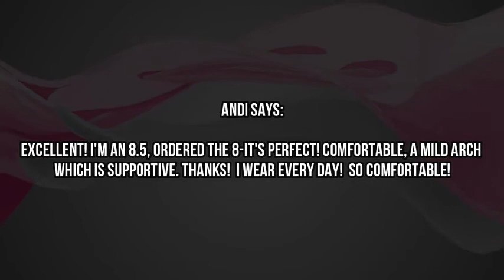Review Crocs Unisex-Adult Classic Solar Rainbow Clogs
👍👍🏿 Give us a thumbs up on the video.

Crocs Unisex-Adult Classic Solar Rainbow Clogs